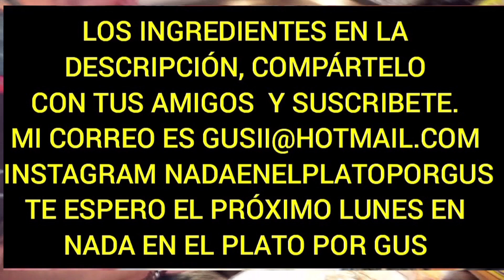Pechugas al Queso 🧀 Azul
LOS INGREDIENTES PARA LAS PECHUGAS AL  QUESO 🧀  AZUL SON:
       1 CEBOLLA ROJA
  260 GR SALTEADO DE SETAS VARIADAS
  500 GR DE PECHUGAS DE POLLO
  500 GR DE BECHAMEL
  100 GR DE QUESO AZUL O AL GUSTO
  140 GR DE MAIZ COCIDO(UNA LATA)
       4 QUESOS AL GUSTO

MI CORREO ELECTRÓNICO ES:
MI TIKTOK  :
GUSIIPONS
MI INSTAGRAM ES :
nadaenelplatoporgus

COMPÁRTELO SI TE GUSTO Y SI NO ESTAS SUSCRIT@ YA SABES ,QUIERO SEGUIR CRECIENDO Y DISFRUTAR DE COCINAR CONTIGO .
EL Tema musical del video es
 gracias a :